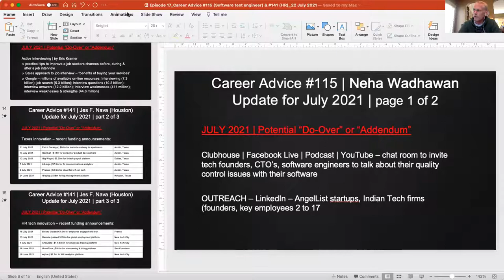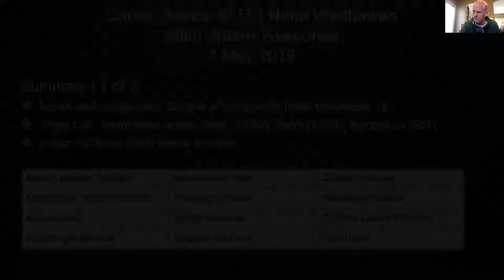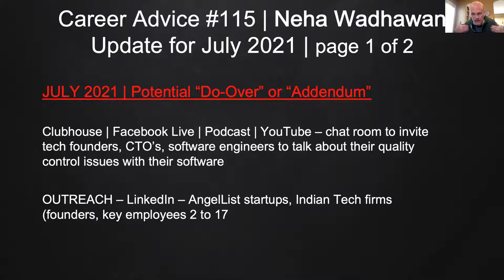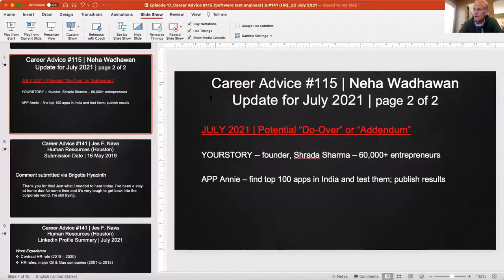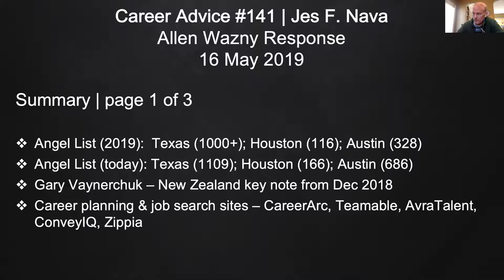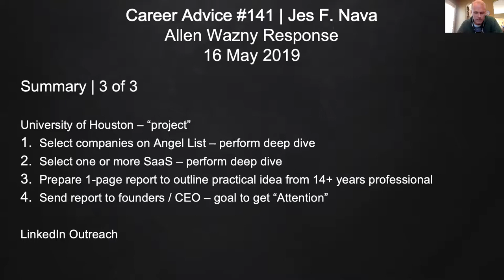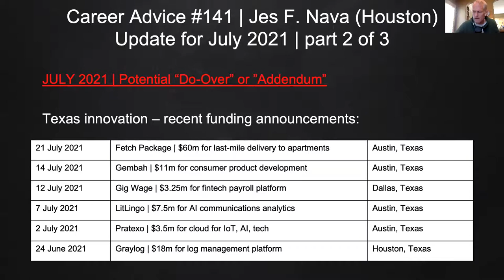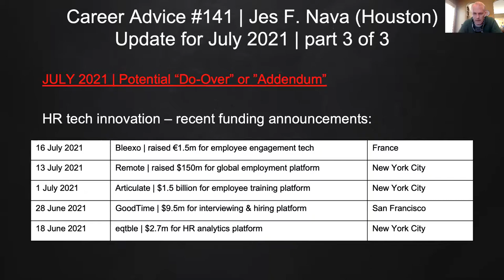Episode 17 | Career advice #115 (Software Test Engineer) and #141 (HR specialist) | 23 July 2021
Episode #17 highlights two career advice submissions I made in May 2019:

One is a software test engineer based out of New Delhi in India

One is an HR professional based out of Houston, Texas

Job Search Success – a long journey

It appears that both individuals continue to search for roles that match their experience.  Job search can be difficult and certainly, many of my suggestions I made require a longer term vision and considerable effort on the part of these two individuals.

As Gary Vaynerchuk points out at the 45-minute mark of the December 2018 key note speech he made in New Zealand (the link to which is included in the episode notes):

“…here’s the good news, everything I said sounds very hard and very tedious…but the secret is…”

“…everything great should be hard…if you want to reap the benefits of this golden era, you should put in the work…”

The following links relate to companies, individuals and/or websites mentioned in Episode 17:

SaaS and Startup examples

NOTE: There were extensive references made to Venture capital firms in India and Human Resources SaaS examples.  Given the sheer volume, I will not list these here.

I am more than happy to share such links.

To get an idea of the extent of activities Allen Wazny has undertaken from 2018 to the time of recording of this episode, which includes the Calgary Business Podcast, business case studies, Amazon audio-book narration, student Q&A podcasts and social media posts, click on the following profile link, courtesy of Beacons, a Chainsmokers portfolio company:

///End of summary